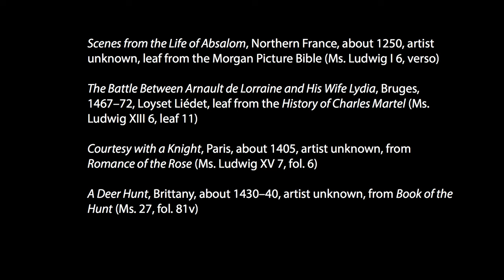Chivalry in the Middle Ages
Chivalric customs arose from the medieval knight's code of conduct, and were gradually adopted by aristocrats and society as a whole. This video traces some of the surprising early applications of chivalry through medieval illuminated manuscripts.